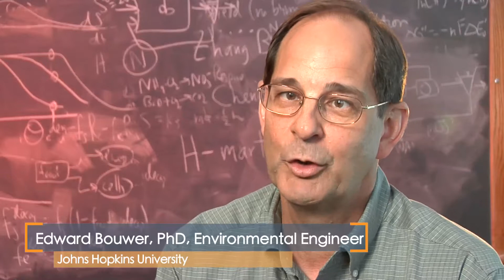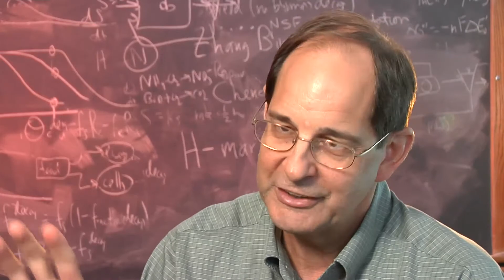Studying a Dolphin's Diet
Higher levels found in wild dolphins in Atlantic, Gulf Coasts